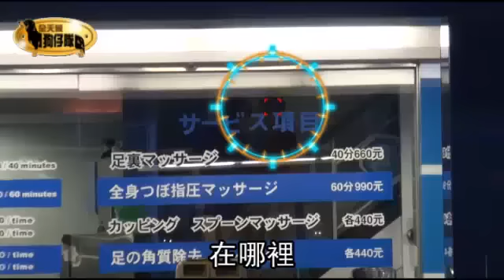天后燕姿偕夫玩台小蜜月！按摩嗑鍋逛夜市3天台北樂極！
(蘋果動新聞)孫燕姿上周六帶荷蘭籍印尼老公納迪姆抵台補度蜜月，展開3天2夜的台北小蜜月，她前天帶老公去九份、吃麻辣鍋、通化街夜市及按摩；昨在傍晚6點搭機離台前，把握時間去老天祿買滷味，短短3天跑了11攤，在台灣出道11年的她被友人笑竟去中正紀念堂拍照，她大叫：「因為我從來沒當過觀光客耶！」但她很懊惱此行沒買到最愛的「大腸包小腸」給老公品嘗。孫燕姿這次卸下天后身分，帶老公納迪姆（Nadim Van Der Ros）來台北趴趴走當觀光客，納迪姆隨身背著相機拍照，兩人很隨興地四處閒逛，抵台第一晚有張惠妹（阿妹）、小S等藝人好友作陪，前天她則在唱片公司工作人員及友人陪伴下，先帶愛拍風景的老公去九份，隨後因訂不到光復北路上的「鼎王」麻辣鍋，乾脆去對面的「一兵一卒」火鍋店吃晚餐。她吃飽後又直奔通化街夜市，素顏的她被民眾認出，都大方打招呼，逛完帶老公2人到「達摩動館」體驗台灣很普遍的腳底按摩；她昨與老公一起床就直奔西門町老天祿買滷味，然後再到中正紀念堂，隨後請唱片公司打聽哪裡可買到「大腸包小腸」，但因為太早夜市還沒營業沒買到，於是2人到市政府捷運站旁人氣頗旺的「玫瑰緣拉麵」吃豚骨拉麵。
天后偕夫 玩台小蜜月
2011╱07╱09
同行人員:張惠妹、小S、范瑋琪等
地點:牛壽司日本料理、「A★Bar」聚會小酌
2011╱07╱10
同行人員:唱片公司工作人員、友人
地點:九份遊覽、「一兵一卒」吃火鍋、通化街夜市吃小吃、「達摩動館」按摩
2011╱07╱11
同行人員:無
地點:逛東區、西門町老天祿買滷味、中正紀念堂、市府捷運旁吃拉麵、101觀景台
資料來源：《蘋果》整理